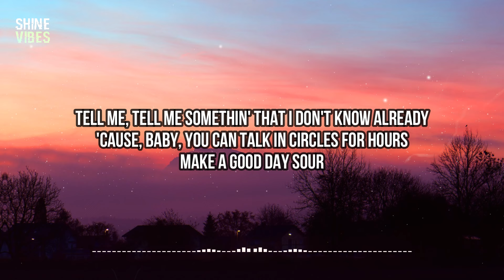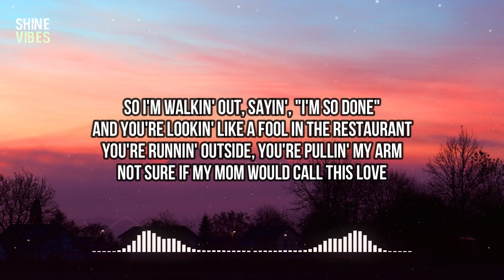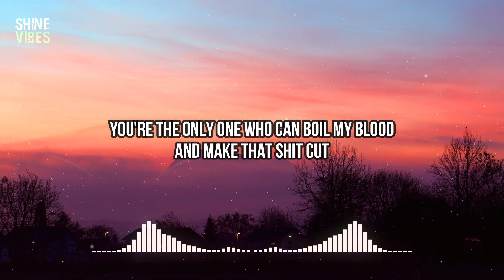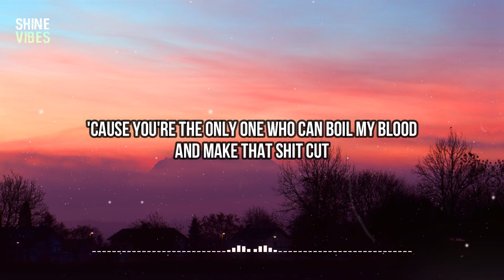Tate McRae - messier (Lyrics) | Tell me, tell me somethin' that I don't know already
🎤 Lyrics:
[Verse 1]
Tell me, tell me somethin' that I don't know already
'Cause, baby, you can talk in circles for hours
Make a good day sour
Then you look me, look me, straight into my eyes
Say that you're sorry
How could I not believe in you?
You said it was safe to do
We both know this happens every time, every time
You tell me a lie, I'll tell you five, uh
Which one of us today is gonna cry, gonna cry?
Back and forth, we're goin' at it, burnin' it alive

[Pre-Chorus]
You're the only one who can boil my blood
And make that shit cut
'Cause you know that I'm always yours
It's a punch to thе gut, could never be donе
Still I'm always wantin' more

[Chorus]
You say that I'm a mess, oh
Just wait till I make it hurt
'Cause, babe, last time I checked
The two of us were messier-er-er
Were messier-er-er

[Verse 2]
Oh, why'd you say that?
Can't believe you thought it's fine to say that
Couldn't care less for one second
Now you're all possessive
So I'm walkin' out, sayin', "I'm so done"
And you're lookin' like a fool in the restaurant
You're runnin' outside, you're pullin' my arm
Not sure if my mom would call this love

[Pre-Chorus]
It's a punch to the gut, could never be done

[Chorus]
Were messier-er-er

[Bridge]
We're too stuck in our pride
Say the worst 'cause I'm right
There's no one else I'd rather lie right to
There's no one else, I might die for you (Ooh)
[Pre-Chorus]
'Cause you're the only one who can boil my blood
A punch to the gut, could never be done

[Chorus]
Were messier-er-er
Were messier

[Outro]
You tell me a lie, I'll tell you five